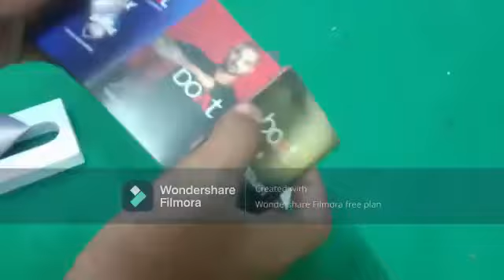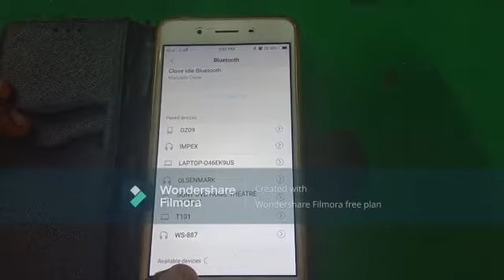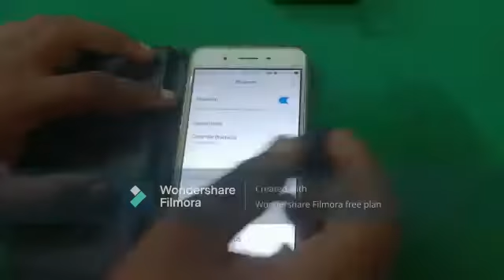Boat Aureoles 121v2 TWS Earbuds Review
Hi, guys ,Today we are going unboxing the ear buds . so l hope you all are enjoy the video till end